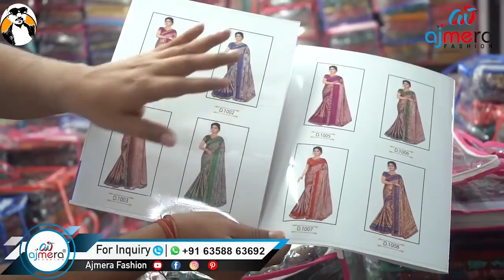डिजाइनर साड़ी ₹40 में | Sarees | Saree Manufacturer Surat | Saree wholesale market surat Saree Price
Ajmera Fashion.

@Kuch Nya Kuch Hatke
@Vlog Express
@Lehenga Bazaar

1 हजार वाली साड़ी ₹100 में | Silk Sarees, Designer Saree, Saree Wholesale Market in Surat, Sarees,

saree Wholesale Market in Surat, saree Wholesale Market, saree Wholesale Market in delhi, designer saree Wholesale, saree Design,

2 हजार वाली साड़ी 100 में | Designer Sarees, Saree Wholesale, Saree Wholesale Market in Surat, Saree